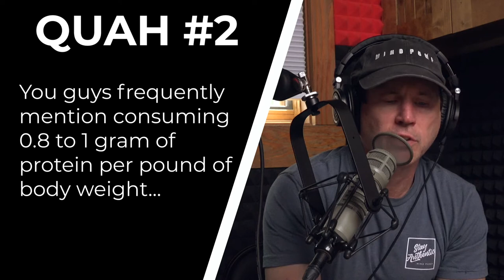Low Protein & Longevity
In this QUAH Sal, Adam, & Justin answer the question “You guys frequently mention consuming 0.8 to 1 gram of protein per pound of body weight and mostly from meat for its muscle-building effects and satiating factors. However, we know from data from the blue zones, longevity comes from lower protein intake and many of these people don’t resistance train.

What about higher based meat protein diets for longevity in individuals who don’t train?”

Why do we Need Protein? - Mind Pump Blog